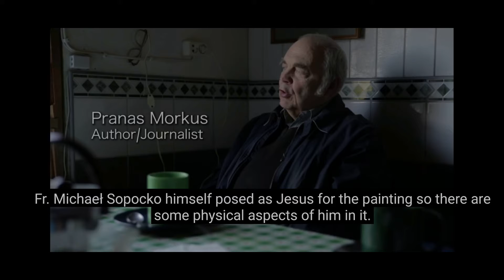വി ഫൗസ്റ്റീന ഡയറി - PG - 493 - 495